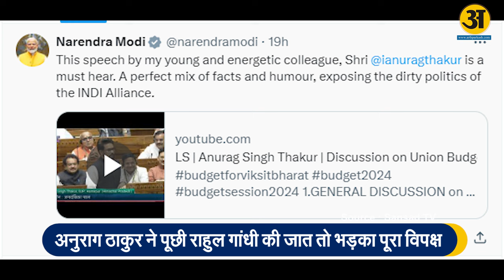Anurag Thakur ने पूछी Rahul Gandhi की जात तो भड़का पूरा विपक्ष l Arth Prakash News